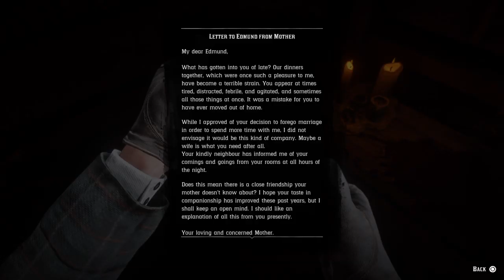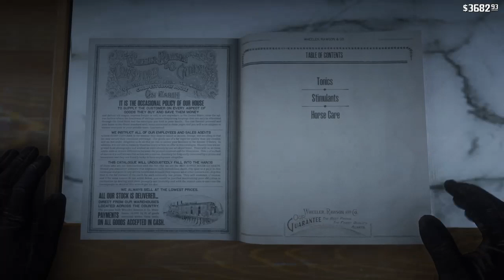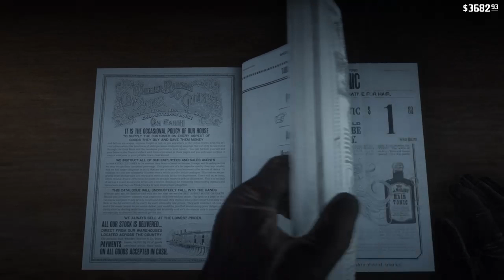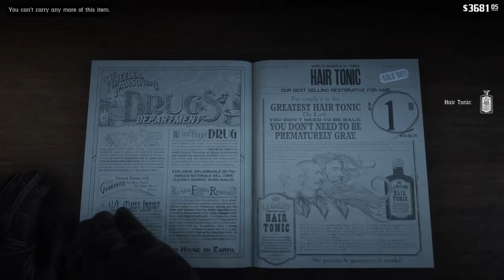Streaming...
I make content for my subs like 2k Call of Duty and more